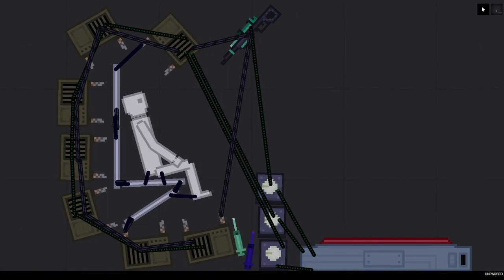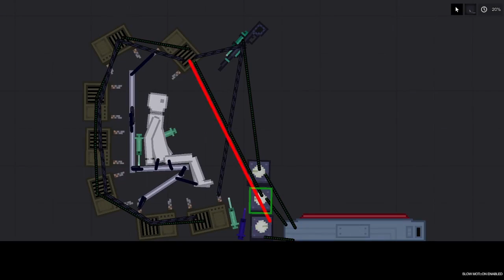Torture Factory vs People in People Playground Vol.10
You can find these videos on this channel fun people playground videos, spiderman, torture factory, people playground experimenting, people playground acid sea, spiderman, venom , carnage, Ironman